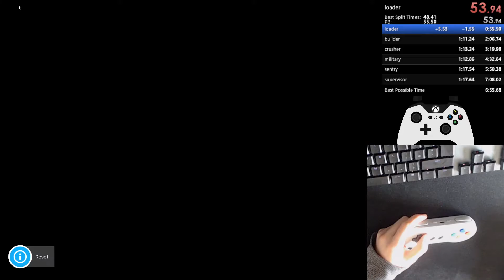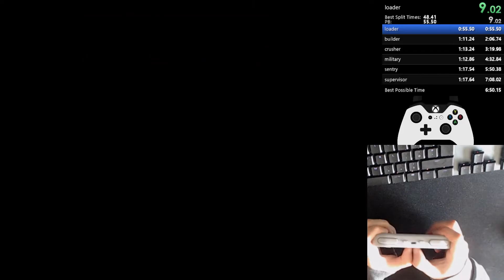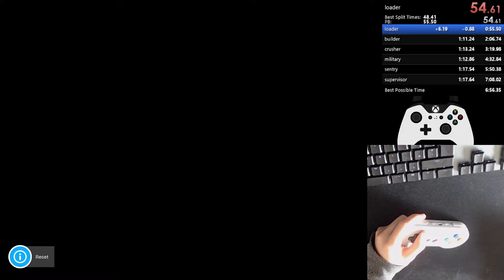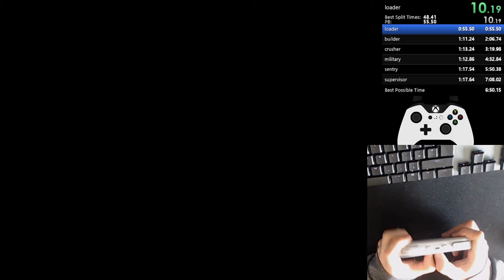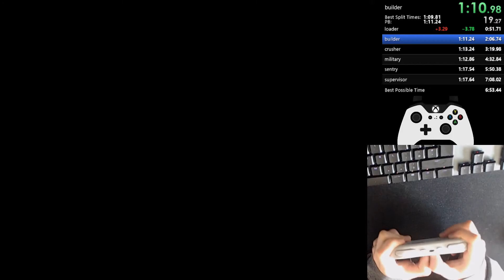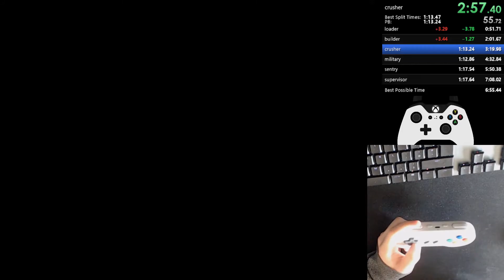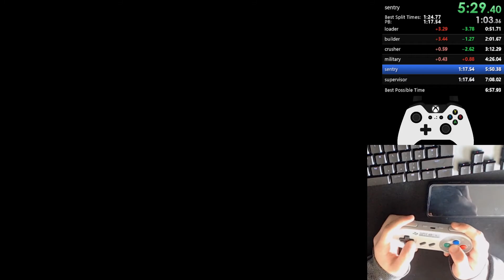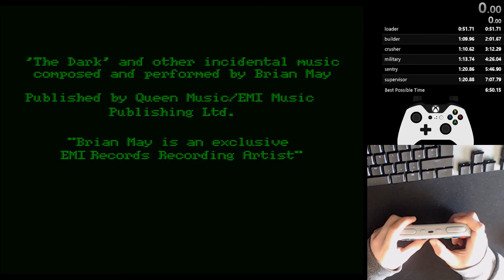Rise of the Robots [SNES] 7:07.79 (Emulator)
Run starts at 4:32
Settings at 4:26
Space bar speeds up the emulator so I can skip videos, only used for skipping videos